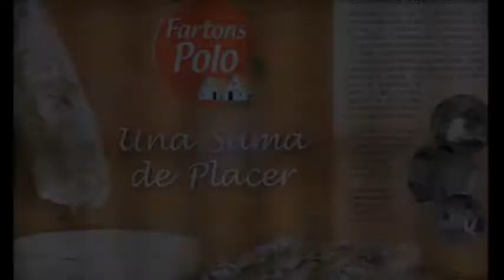2Primaria | Fábrica de FartonsPolo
¡Hola! ¡Soy Don Fartón! El lunes 24 de marzo vinieron los alumnos de 2º de Primaria a visitarme ¡Se lo pasaron genial! Os voy a contar lo que hicieron:

Primero acudieron a la fábrica de Fartons Polo, donde vieron cómo nacen mis hermanos. Los propios alumnos amasaron diferentes formas hasta crear un pan quemado, que luego decoraron y estaba delicioso. A continuación, vieron un vídeo de cómo funcionan las máquinas. Después visitaron una alquería en Alboraya, cerquita de la fábrica. Allí vieron cómo trabajaba la gente de la huerta hace muchos años ¡Hasta vimos un bote antiguo de Cola-Cao!. También Conocieron a los animales domésticos que tienen en la alquería: ponis, cabras... Por último,  hicieron un montón de juegos con los monitores. Comieron en la misma alquería, rodeados de naturaleza. La vuelta en el autobús tuvo canciones y un botín de dos paquetes de Fartons Polo para merendar con la familia ¿Habéis visto cuantas cosas hicieron? ¡Ojalá todos los lunes fuesen iguales!